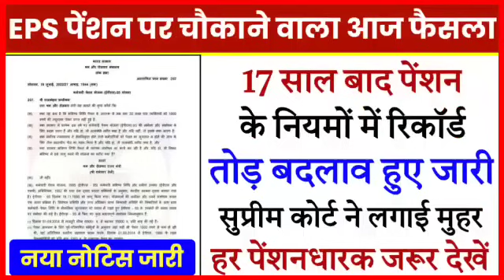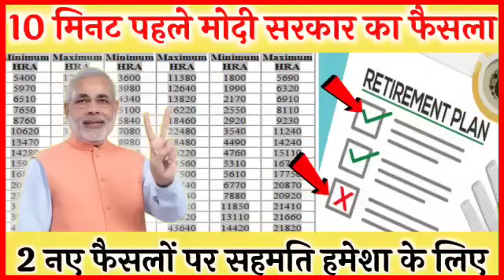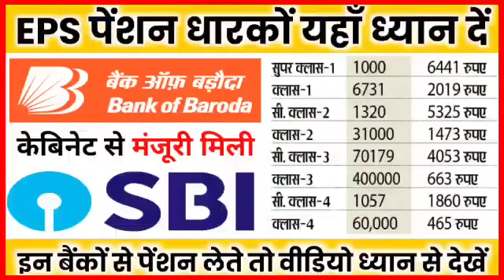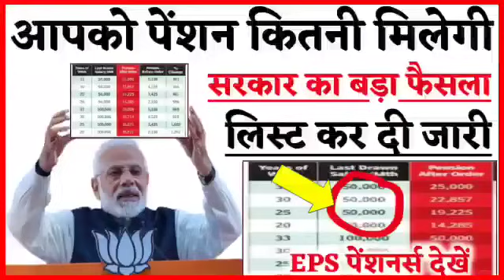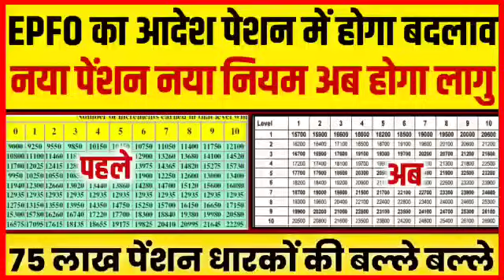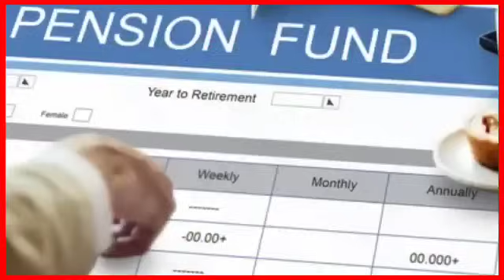EPS-95 PENSION LATEST NEWS TODAY || SUPREME COURT JUDGEMENT LATEST NEWS TODAY